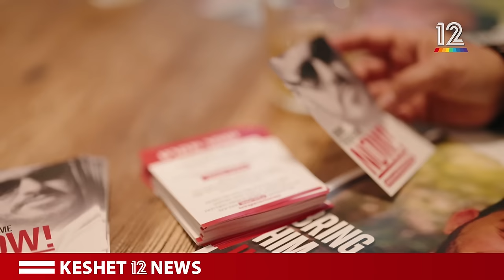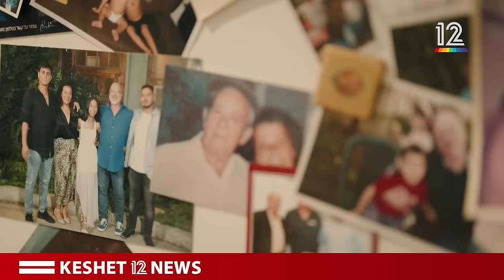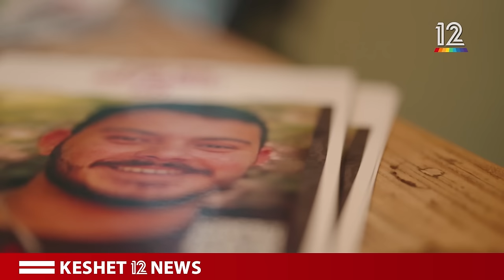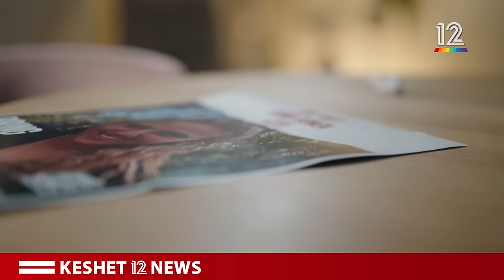The story of the youth that were taken hostage by the Hamas | Keshet 12 News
The mothers of the "older children" who were abducted to Gaza express their heartfelt emotions.